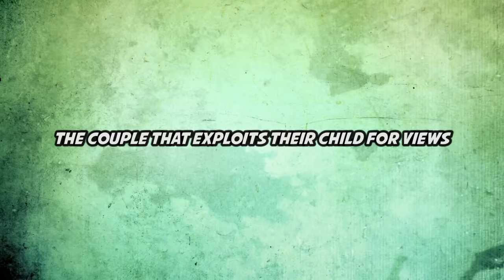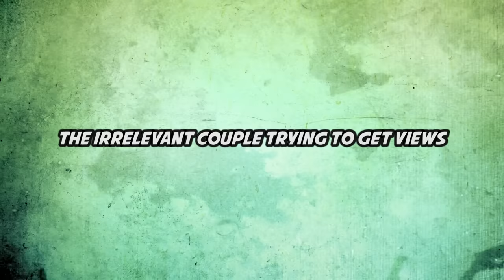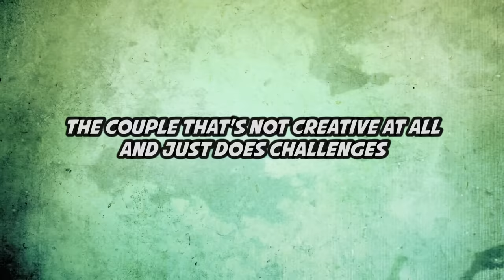Types of YouTube Couples ft. Merrell Twins